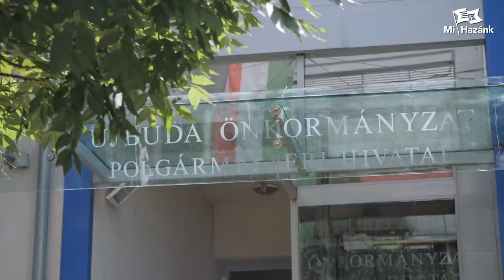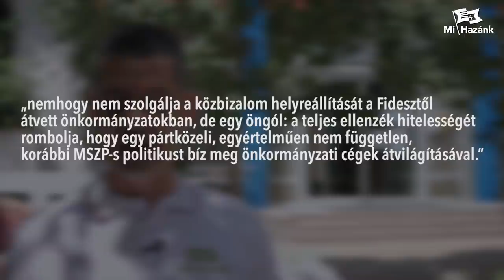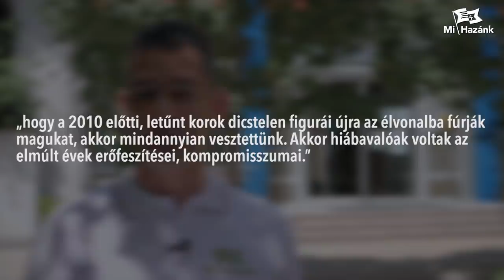A politikusbűnöző Czeglédy mellé állt a Momentum, a Jobbik és az LMP is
Novák Előd felhívta a figyelmet: a Gyurcsány-párt fővárosának minősülő Újbudán korrupciós leosztás történt. Bár hangzatos szavakkal tiltakozott a Momentum a már 2010 előtt is jogerősen börtönbüntetésre ítélt Czeglédy Csaba ügyében, a politikusbűnöző mégis a legnépesebb kerület jogi képviselője maradhat több tízmillió forintot zsebelve be ezért, mert amikor a legutóbbi önkormányzati ülésen Novák Előd előterjesztésére szavazott a testület a megbízás megszüntetéséről, akkor már nem támogatták azt a momentumosok, cserébe ők kifizetőhelynek használhatják az ország ötödik legnagyobb költségvetésű önkormányzatát…